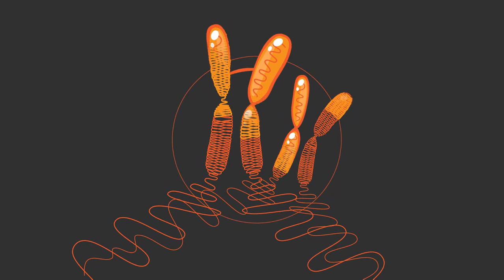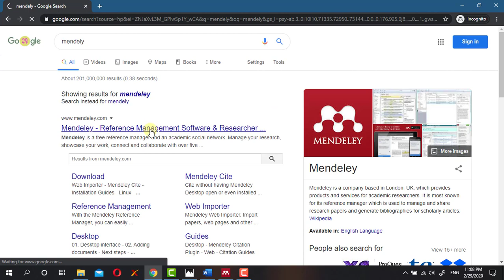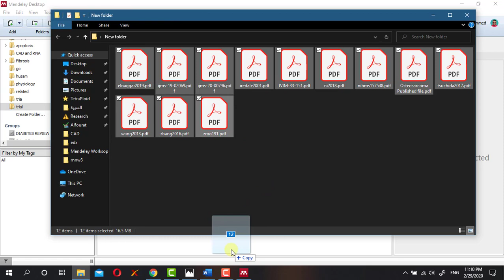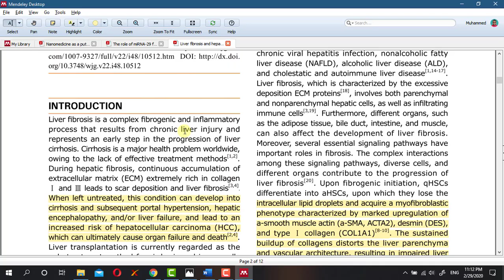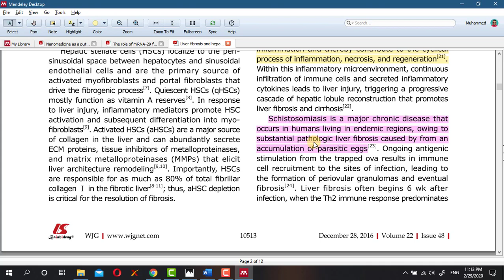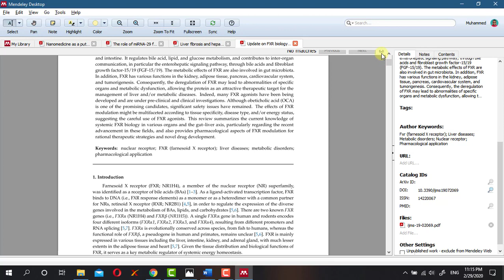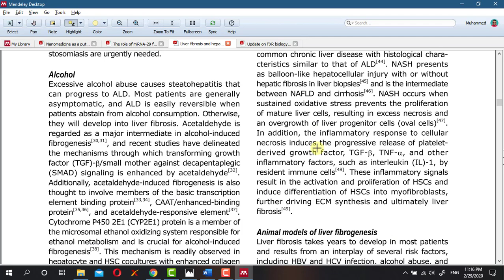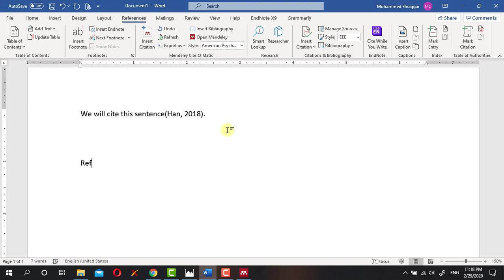Master Mendeley Reference Manager | كيفية استخدام مندلي لإدارة المراجع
👉New video

In this video, I walk you through the basics of using Mendeley Reference Manager, an essential tool for organizing and citing research papers. As a Mendeley Advisor, I’ll share insider tips to help you manage your references efficiently, collaborate with others, and stay on top of your research. Whether you’re a student, researcher, or academic, this guide will help you get the most out of Mendeley.

Who Am I:
I am Muhamed Elnaggar, founder and CEO of Tetraploid Team, a group of biomedical researchers. I make videos sharing my little knowledge of research and life hacks.

Muhamed_Elnaggar Research systematic_review meta_analysis biostatistics#